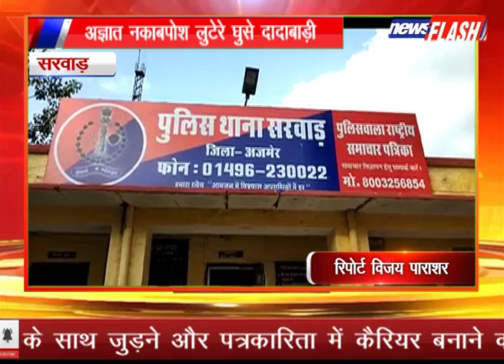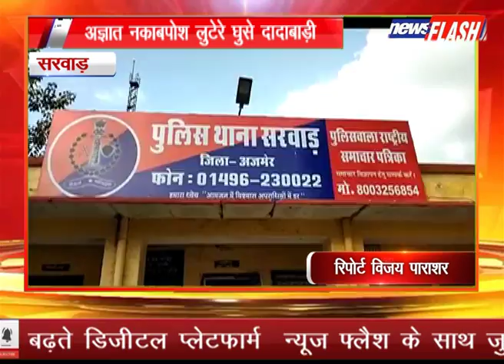सरवाड़:अज्ञात नकाबपोश लुटेरे घुसे दादाबाड़ी | NEWS FLASH